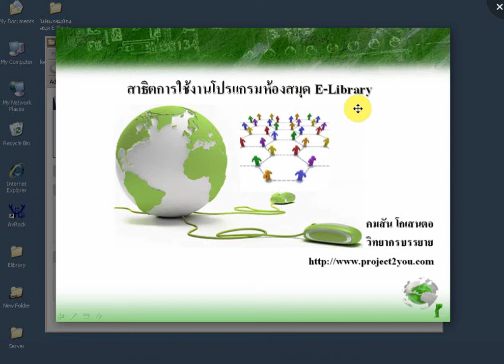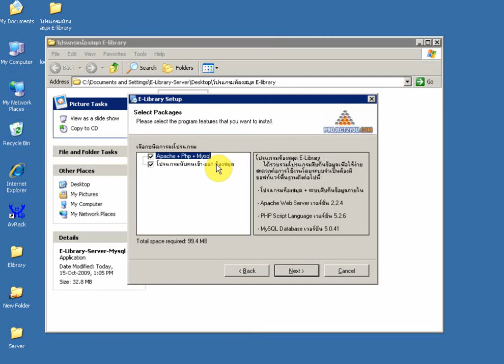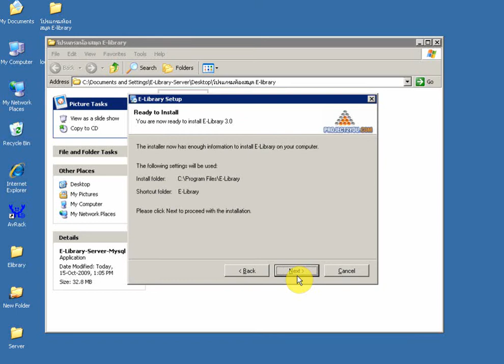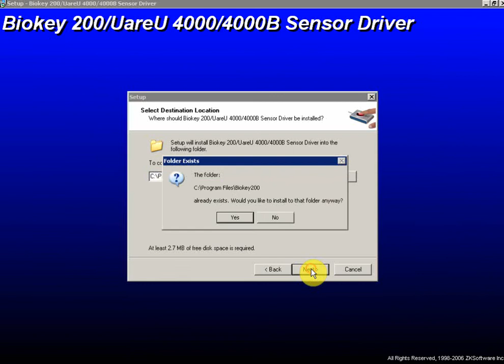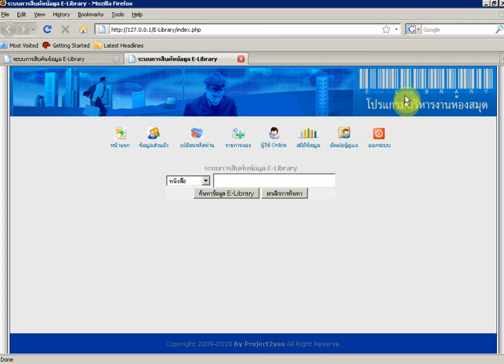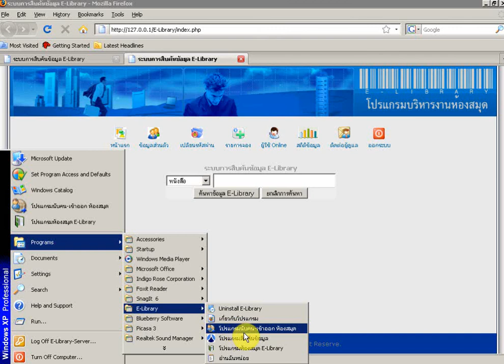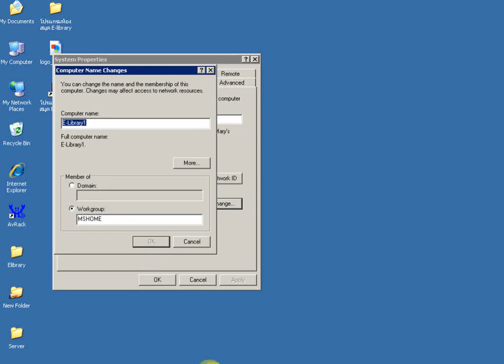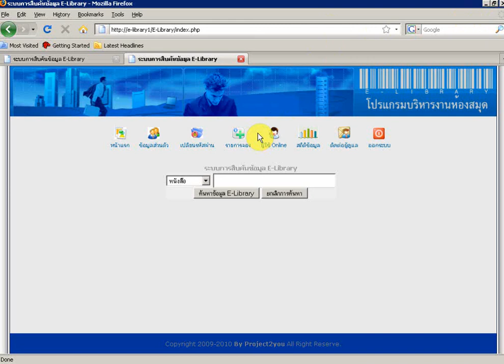โปรแกรมห้องสมุด : การติดตั้งใช้งาน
วิธีการติดตั้งโปรแกรมห้องสมุด เพียงปลายนิ้วสัมผัส